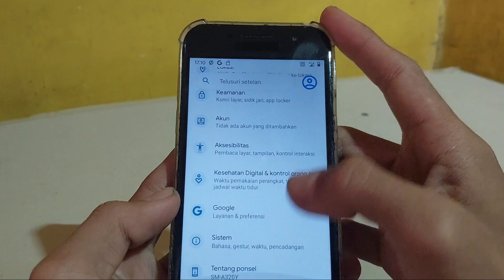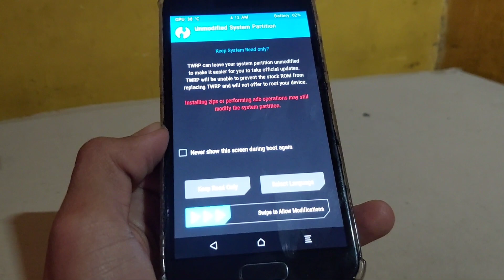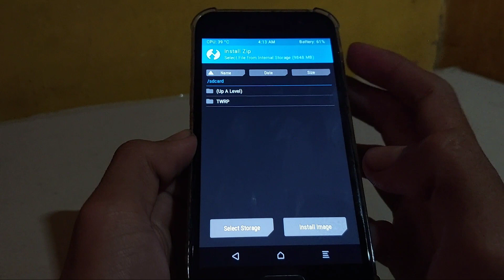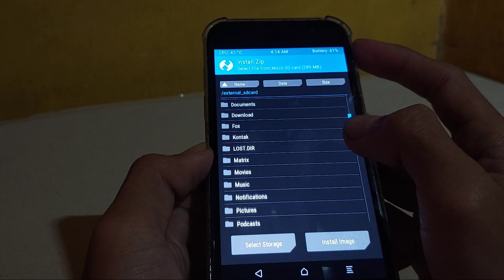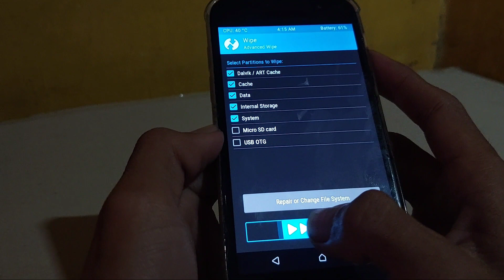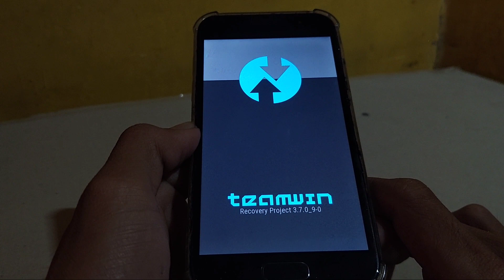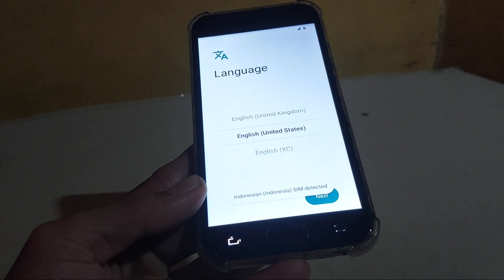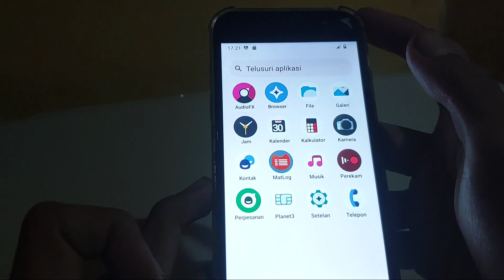Upgrade Custom Rom Android 12 Lineage Os 19.1 Arm64 Bit Samsung A3 Tanpa Instal LOS Recovery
Instal Custom Rom Android 12 Lineage Os 19.1 HP Android Lama A3 2017